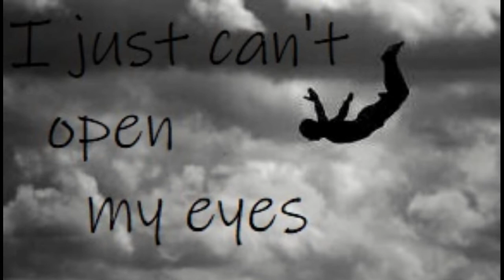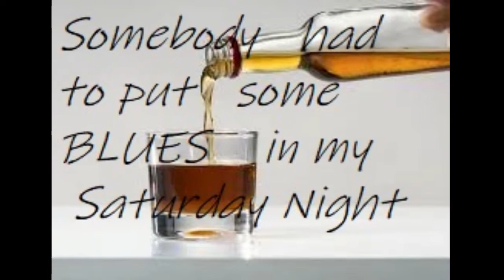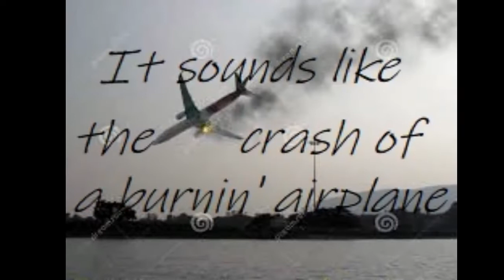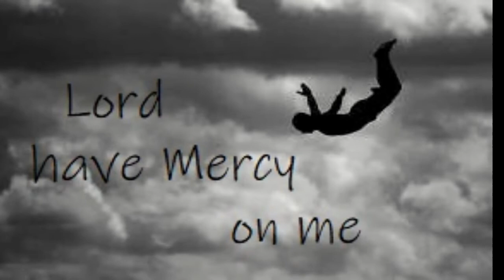Blues in my bottle - Pierre Hooker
" Blues in my bottle " - a song written, composed and performed by Pierre Hooker - March 2020